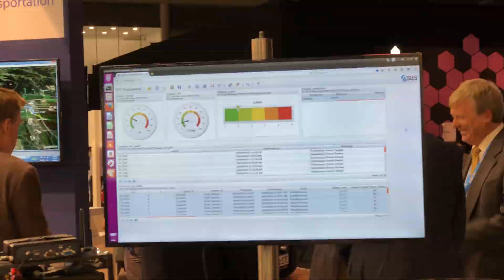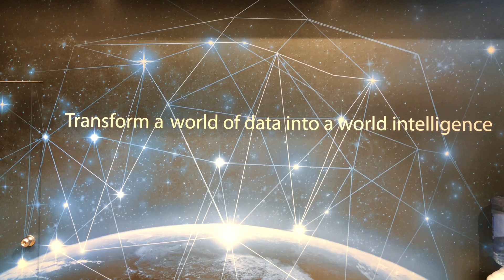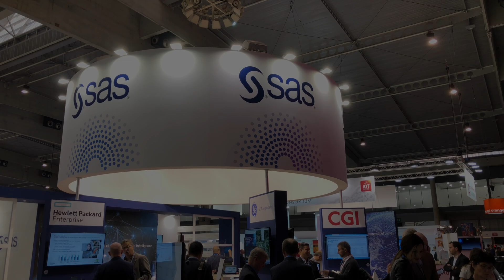3 Ejemplos Industriales que NO CONOCES | Internet de las cosas #4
La analítica y el Internet de las cosas permiten realizar un análisis de toda la información y llegar hasta la analítica predictiva para poder predecir posibles fallos en la maquinaria industrial, organizar mantenimientos preventivos o evitar productos defectuosos en una línea de producción.

Desarrollado por análisis avanzados e ideas que antes parecían imposibles (computación en la nube, robótica, inteligencia artificial, Internet de las cosas), el mundo que conocemos está experimentando los mayores cambios en un siglo.
En el caso del coche autónomo: control de combustible, niveles de batería, detección de las mejores rutas, gestionar el mantenimiento el preventivo del vehículo, la optimización de las piezas, las operaciones del concesionario, servicios de movilidad compartida y transporte multimodal.

Luis Nuñez, Senior Systems Engineer Presales de SAS Spain, nos muestra 3 ejemplos reales. SAS explora cómo la tecnología avanzada, el análisis y el IoT pueden fortalecer la fabricación y llevarla a la era digital.

Reportaje grabado con un iPhone 8 Plus.

Esta historia forma parte de nuestra serie Innovación, donde te presentamos a pioneros, innovadores y soñadores que llevan nuestra sociedad a la vanguardia. Acompáñanos en este viaje épico.

A tu alrededor existen historias y personajes interesantes que no podemos conocer si no es gracias a ti. Mándanos un correo a: redaccion [arroba] territorimac [punto] com

SOBRE TERRITORIMAC:
Te ofrecemos reportajes exclusivos, entrevistas de opinión, reseñas, tutoriales y consejos relacionados con el entorno de Apple. Además de contenido original donde descubrirás las últimas novedades en tecnología, ocio y tendencias.